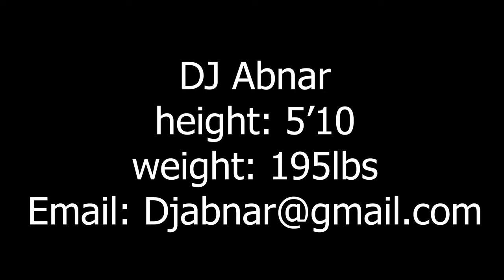D.J. Abnar, RB | Free Agent Workout Video | Quick RB With Hands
D.J. Abnar is one of the most elusive running backs in the country that is still unsigned.  Abnar has been training in the Tampa Area with former NFL standout Vernon Kearney, working on his cutting ability and speed.  Abnar was a beast for Liberty and is hoping to catch on.  He would be a great asset to a CFL team and could be a stud overseas in a league like the GFL.  Check out his video.